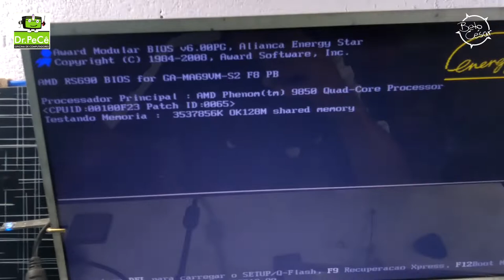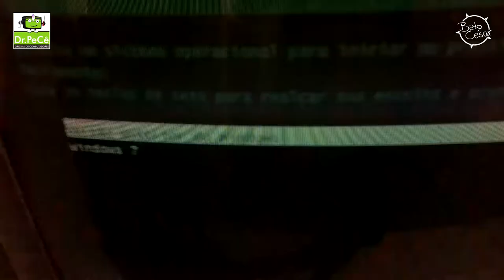BUILDING A PC FOR GAME EMULATION CONNECTED TO CRT TV